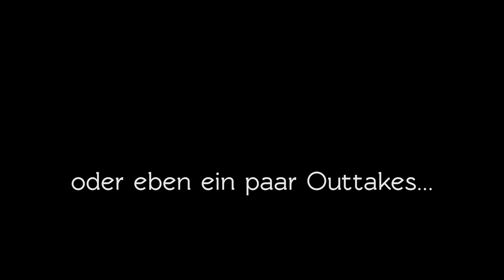Das beste Zubehör für die DJI MAVIC PRO, unsere MUST HAVES.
Die richtige Drohnen-Haftpflicht* für eure neue MAVIC PRO (mit dem Code FOTO2 für nur 66€ pro Jahr):

Link zum DJI-Shop, dort gibts Taschen, Rucksäcke, Kabel für die Fernsteuerung, den 4-Fach Ladehub und das KFZ-Ladegerät zu kaufen

Taschen / Rucksäcke / Koffer

DJI Tasche für Mavic
Profi Koffer für Mavic
Crumpler Kameratasche
Hardshell Carbon Rucksack

Filterset:

PGY TECH MC Filterset:
5-Fach Set bei Amazon
6-Fach Set bei Amazon

PolarPro Filtersets:
neue normale Serie 3-Pack
neue normale Serie 6-Pack
Cinema Serie 6-Pack
Cinema Serie Shutter Collection

Landematte / Faltreflektor
Landematte 75cm

MicroSD Karten:

SanDisk Extreme 64 GB
SanDisk Ultra 64 GB
Samsung EVO 64 GB
Samsung PRO+ 64 GB

Sticker für die Mavic:

Übersicht bei Amazon
Ein recht hübscher bei Amazon
Ein paar bei Ebay
Noch mehr bei Ebay
Full Body Skins bei Ebay

Sonnenblende fürs Tablet
Sonneblende fürs Smartphone in der Mavic RC

Kabel:

Gewinkeltes Kabel für Micro-USB
Gerades flexibles Kabel für Micro-USB
Gerades flexibles Kabel für Lightning

Ladegeräte:

4-Fach Ladehub und KFZ Ladegerät gibts im DJI Store, siehe oben.

Hauptkamera: Sony A7RII
Lieblingslinse: Sigma 35mm 1.4 Art
Adapter: Sigma MC-11
Mikrofon: Rode VideoMic Go
B-Kamera: Panasonic Lumix LX100
Aerial Videos und Fotos: DJI Mavic Pro
Ansteckmikrofone: Rode SmartLav+

Foto:

Vollformat:
Sony A7RII
Sony GM 24-70mm F2.8
Sony Zeiss 16-35mm F4
Canon 85mm F1.8 USM
Canon 50mm F1.8 STM

APS-C:
Sony A6000
Sigma MC-11 Adapter
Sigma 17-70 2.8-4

und jede Menge alte manuelle Objektive